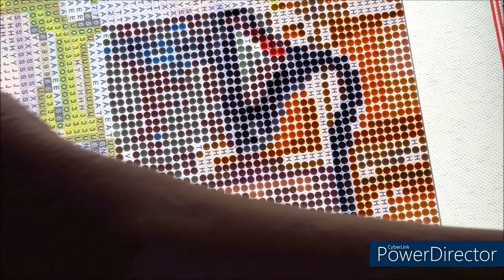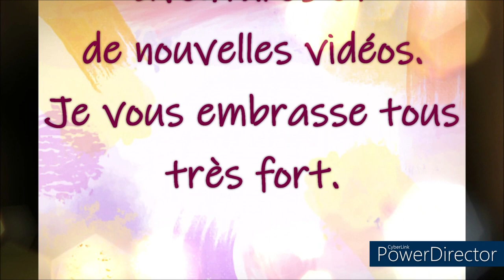DIAMOND PAINTING LA PETITE GRENOUILLE SOUS LA DOUCHE Part 1